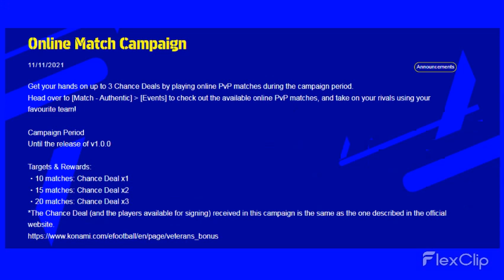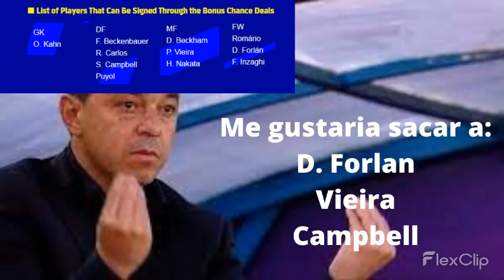EFOOTBALL - LANZAMIENTO 1.0 - LAUNCH 1.0 ‑ RECLAMO DE RECOMPENSAS - CLAIM REWARDS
Finalmente se lanza eFootball 1.0 y llega el momento de reclamar todas nuestras recompensas. En este video te recuerdo cuales son - si me olvido de alguna avisame en los comentarios - y los jugadores que me gustaria obtener. Y contame que jugadores te interesan!